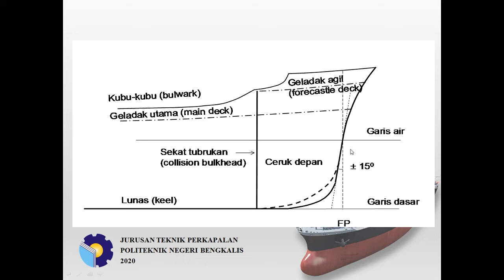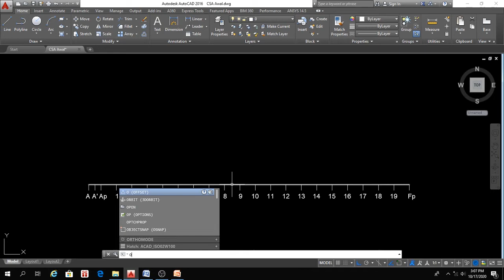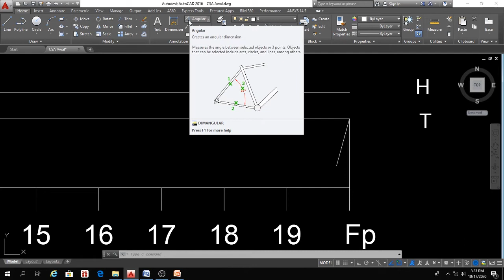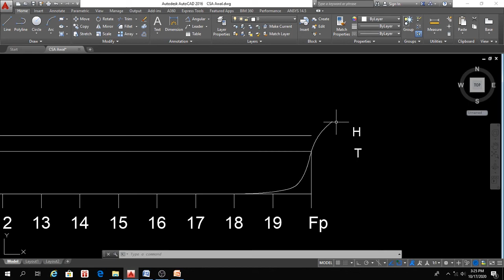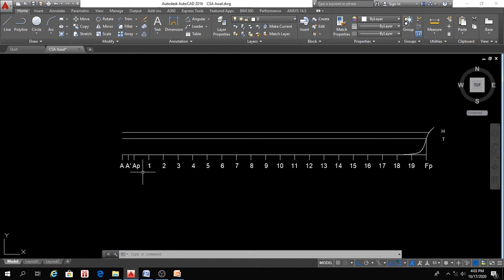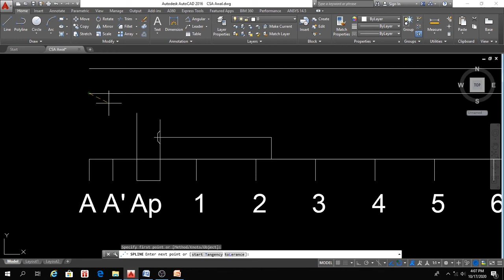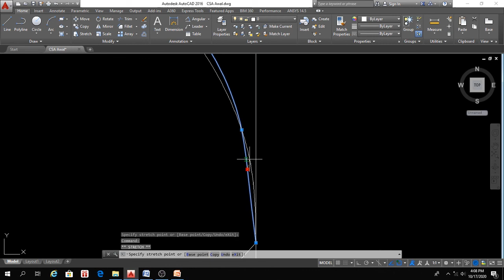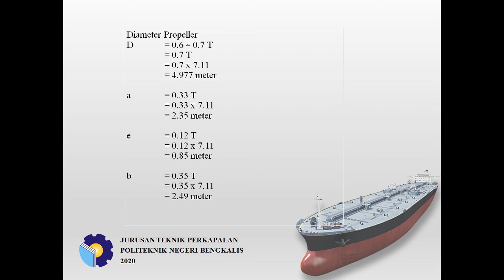Menggambar Haluan dan Buritan (LINE PLAN) 06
Video Pembelajaran.
Lines plan atau rencana garis merupakan langkah selanjutnya dalam proses merancang suatu kapal dengan berdasar pada data kapal yang diperoleh dari perancangan.